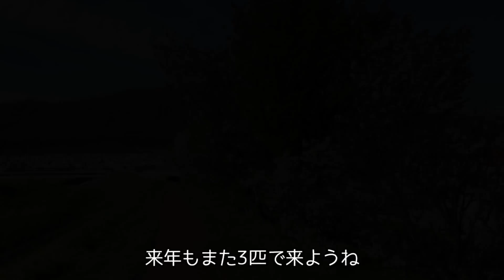桜より後ろを歩くママが気になってしょうがない3匹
11ヶ月のゴールデンレトリバー♂るこる君
5歳のイングリッシュコッカースパニエル♂ルッちん
そして14歳のミニチュアダックス♀くーちん

14歳だけれど体力の衰え知らず。
歩く。歩く。久しぶりのロング散歩だったけれど、抱っこをせがむ事無く、休むことなく、息も切れず2時間6.5キロのお花見散歩を楽しみました♪

来年もきっと3匹で桜を見ようね。・＊